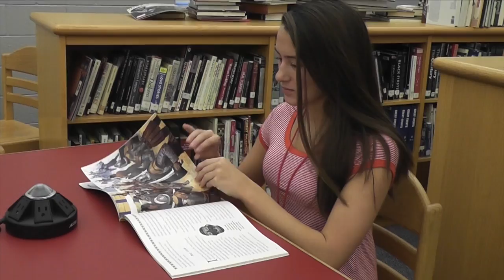News 2 Pokemon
An intro video filmed by News 2 students